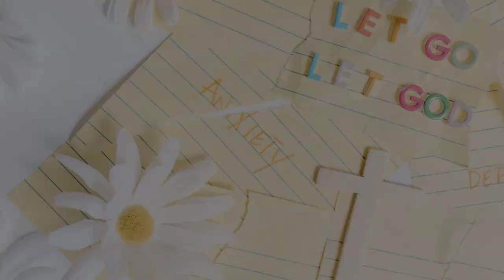Timon and Pumba Series But in Brief